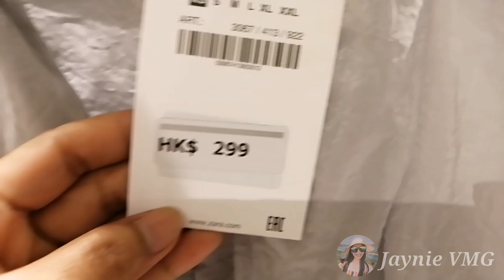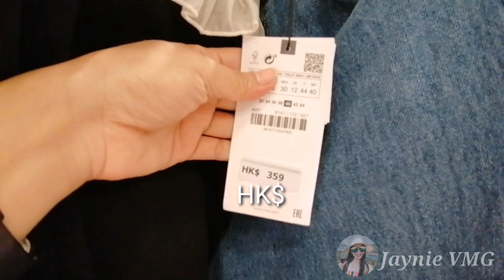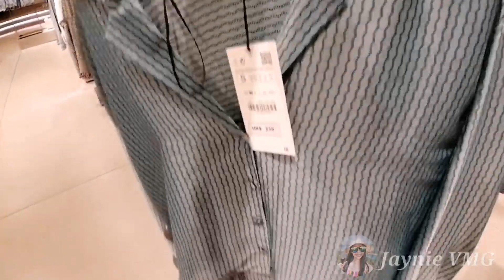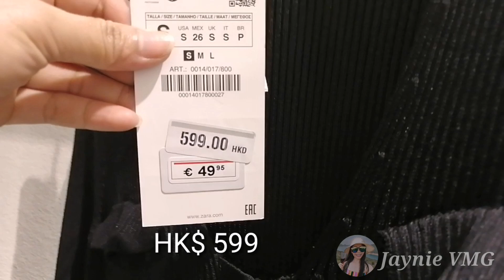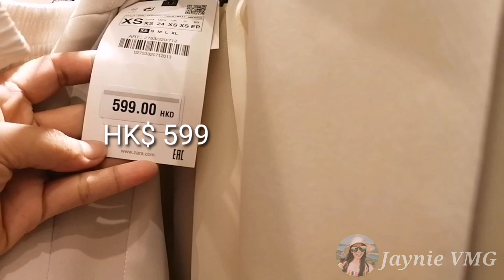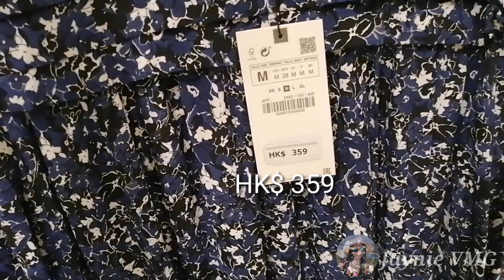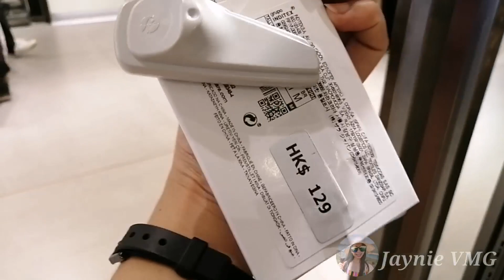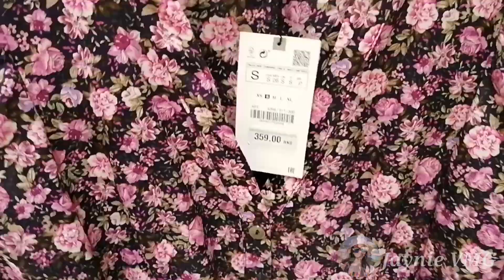ZARA NEW SHOP UP SEPTEMBER 2020 | NEW IN ZARA FALL COLLECTION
Heyyy ladies! Here's the latest Fall Collection of ZARA September 2020. Hope you enjoy my shopping vlog.